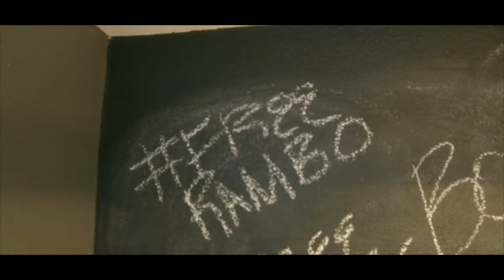Jeféanté - Bossed Up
Hogg Nation 100 Gwap